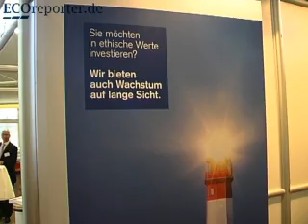ECOreporterTV Interview mit Philipp Röh, Credit Suisse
Philipp Röh / Credit Suisse: Wie nachhaltiges Investment und christliche Ethik zueinander passen